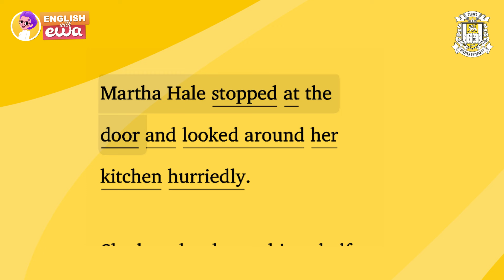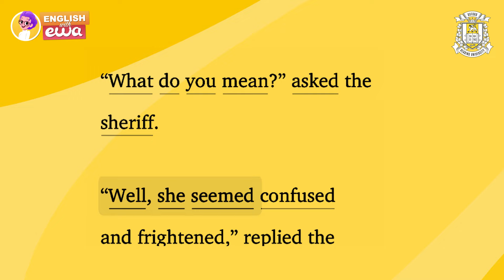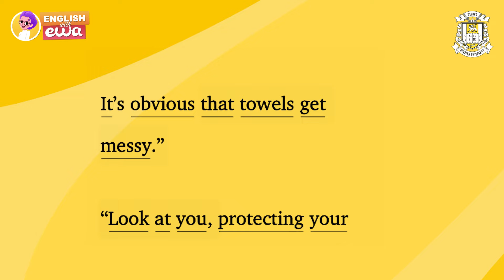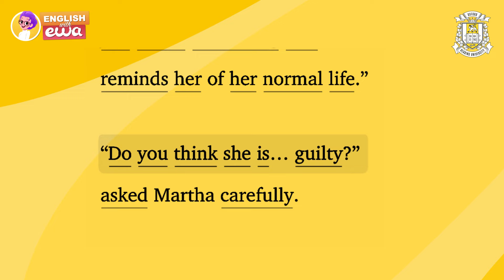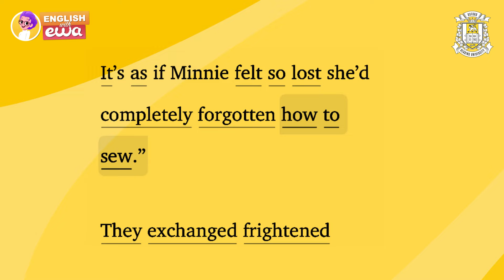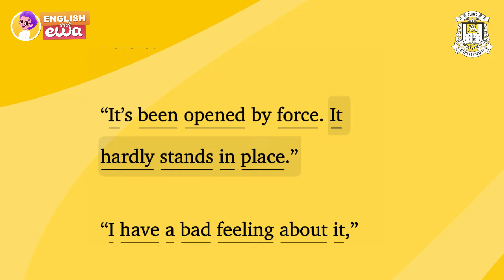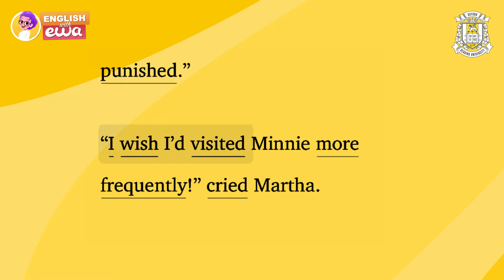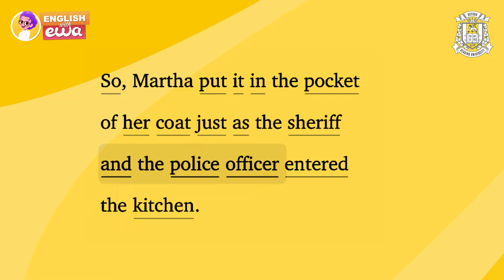"A Jury of Her Peers" 🐦‍🔥 English Audiobook 🎧 Learn English Through Story for Beginners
Welcome to our new English audiobook, "A Jury of Her Peers" by Susan Glaspell! It is a gripping story about two women who uncover crucial details about a murder while the men overlook their findings as unimportant. This story draws intriguing parallels to modern tales like "Why Women Kill" and "Big Little Lies," leading to a surprising and thought-provoking conclusion.
This captivating story is perfect for beginners (Level B1) and provides an excellent way to improve your English through listening.

Listening to "A Jury of Her Peers" allows you to learn English through an engaging story. Susan Glaspell's classic tale will help you naturally improve your language skills while keeping you entertained. As you listen to this English audiobook, you'll find it easier to enhance your comprehension and vocabulary.

🔥Get 6 MONTHS in the EWA app FOR FREE! Immerse yourself in thousands of audiobooks and books, each equipped with word translations, transcriptions, and crystal-clear pronunciations. 📚✨ Create personalized lists of new words and supercharge your learning using the Pimsleur memorization method. 🚀 Learn English and have fun

This English story for listening is designed with subtitles, making it perfect for beginners and those at an intermediate level. Follow along with the subtitles to aid your understanding and make learning more effective. Whether you're looking for English audio books for beginners or for intermediate learners, this audiobook will be a valuable resource.

For Hindi speakers, the English story with Hindi translation provides additional support, making it even easier to follow along.